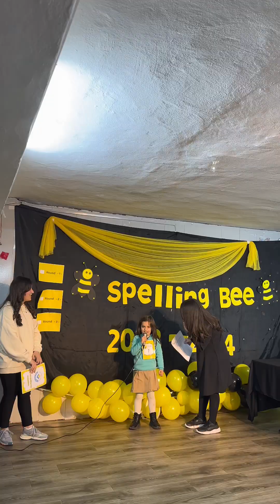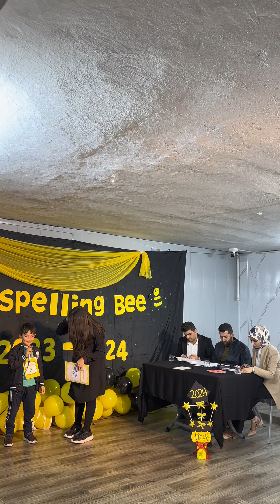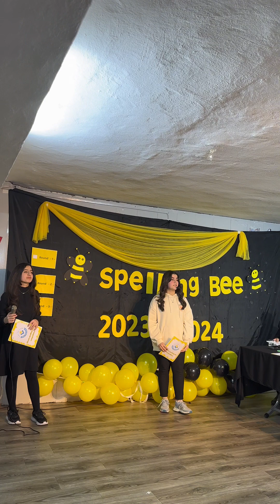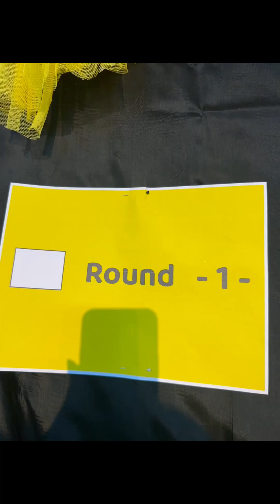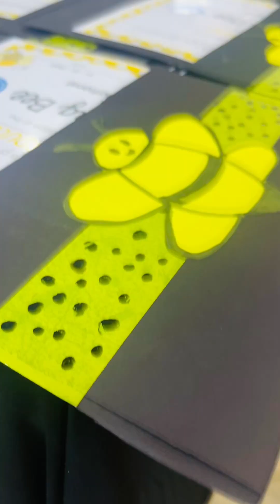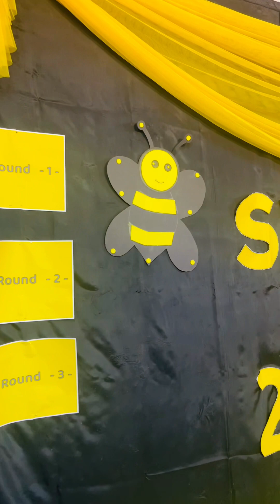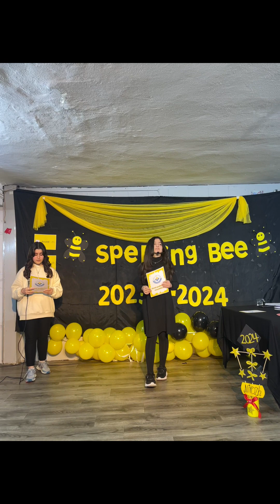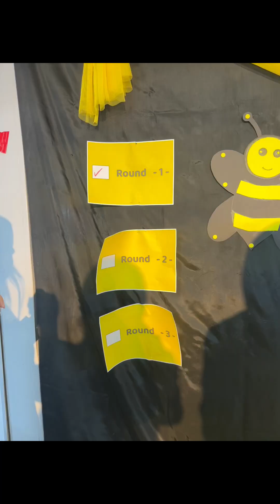Spelling bee (2023-2024) Nirozh private school